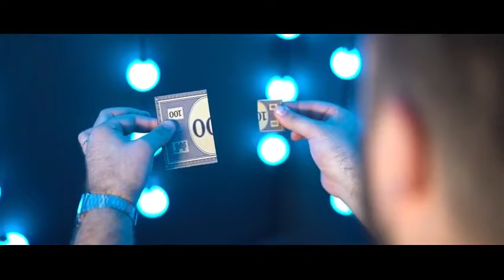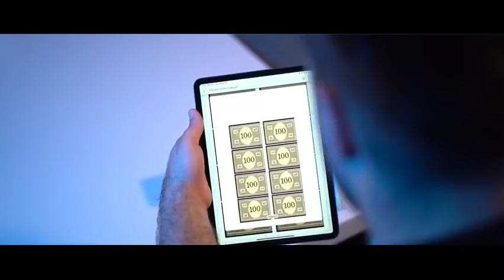Saturn Magic - Perspective 2.0 (Gimmicks and online Instructions) by Julio Montoro - Trick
to purchase this item or view our fantastic range of other magic products